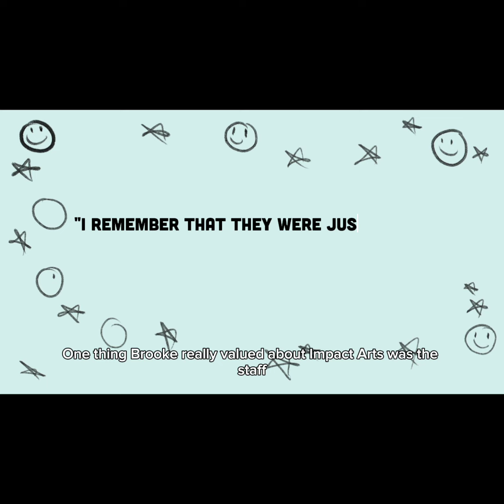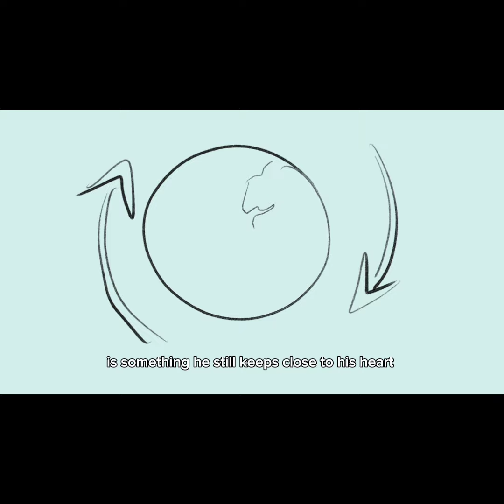Brooke's Story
It’s been 30 years since Impact Arts was founded. Over those years, many individuals have found something here to take away with them in to the future.

We interviewed some of our past participants on how Impact Arts has impacted them. Here's Brooke's story.